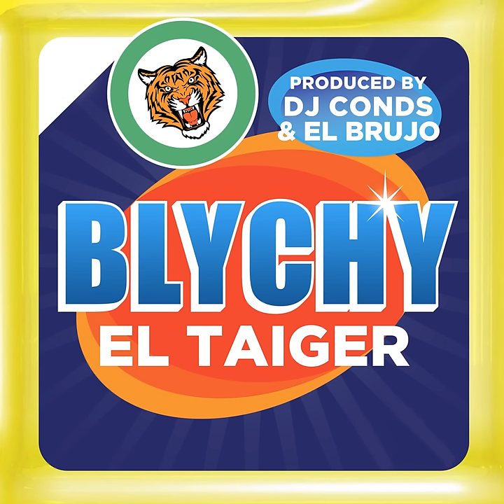El Taiger ft The Yabo - La Guariconfianza - Blychy (Audio Oficial) / Tik Tok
ROTTWEILAS, INC.